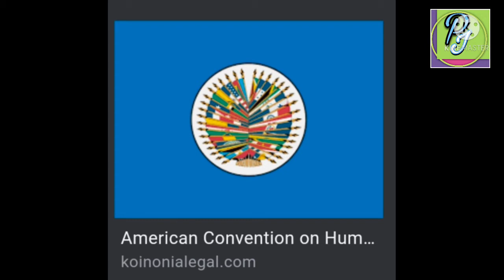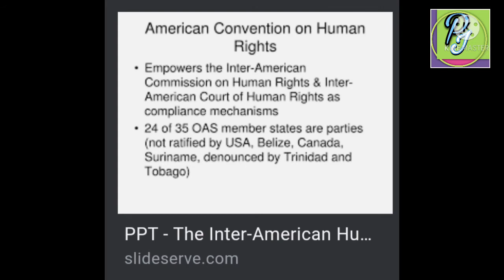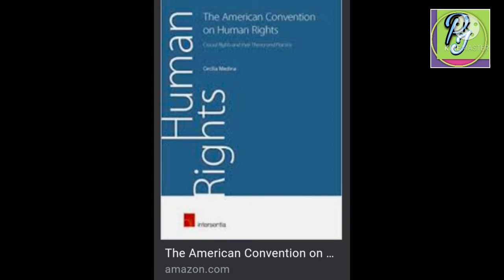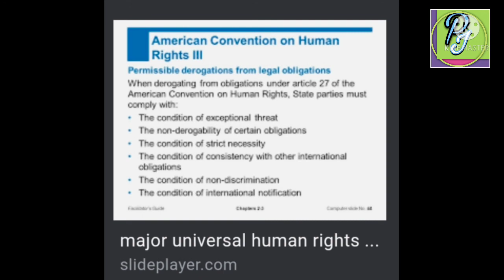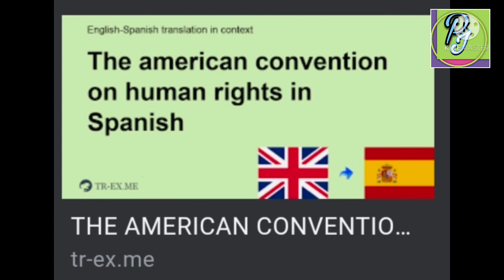American convention on Human Rights, 1069